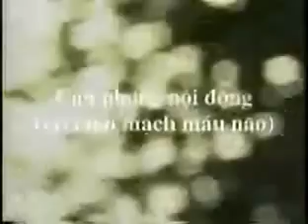Can phong nội động